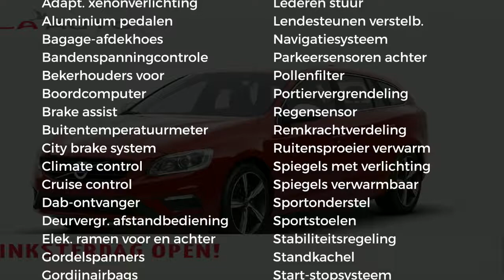Volvo V60 T4 190pk Business Sport Scandinavian